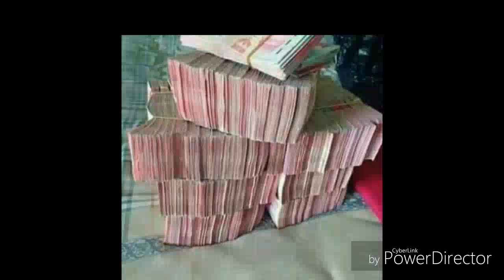Piala Super Sagara mukim vs Cicarulang